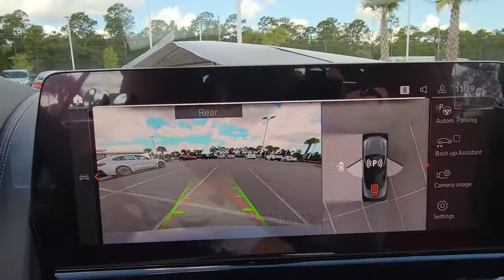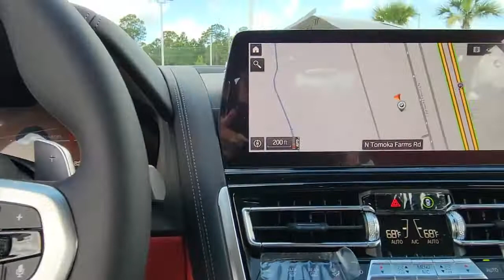2023 BMW 8 Series Daytona, Palm Coast, Port Orange, Ormond Beach, FL CK36934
2023 BMW 8 Series 840i - Stock#: CK36934 - VIN#: WBADZ2C08PCK36934

1050 N Tomoka Farms Rd